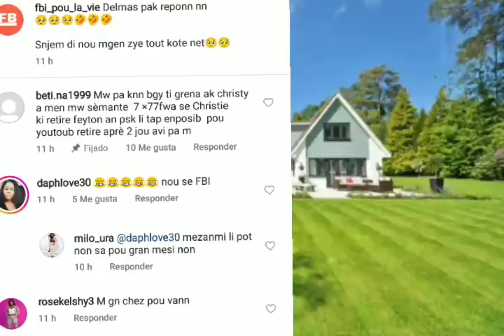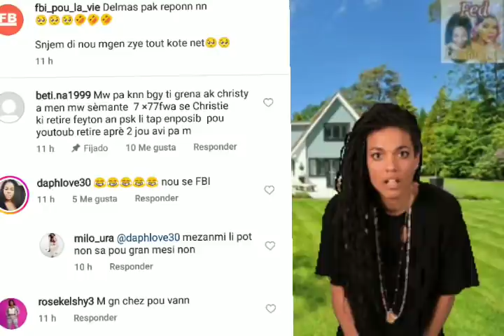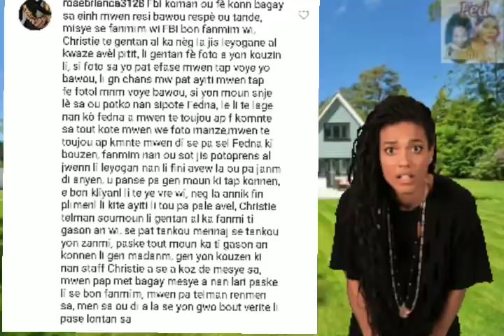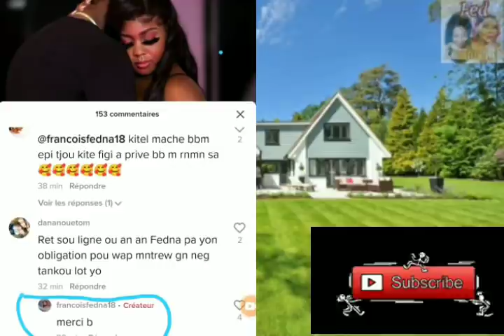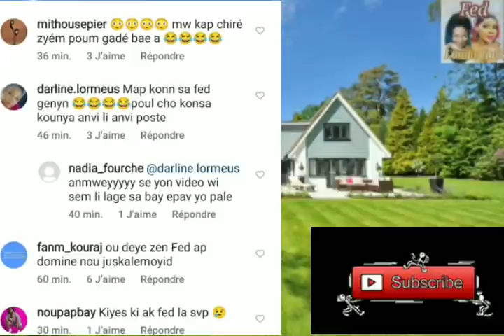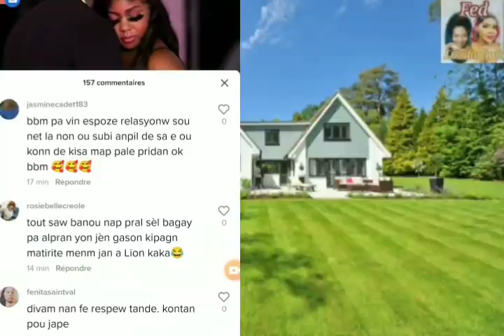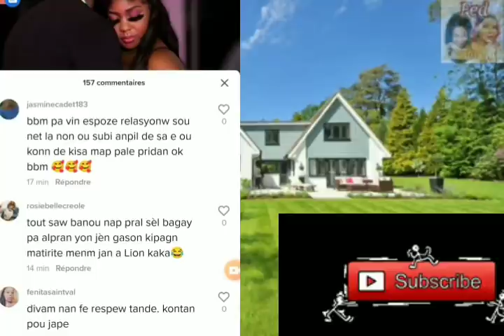Fednaelle soti nan silans li avèk Nouvo menaj li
byenvini sou chanel Fed Loudie fan's nan pa neglije like et aboné svp bbm yo